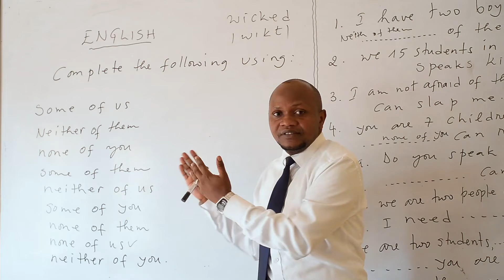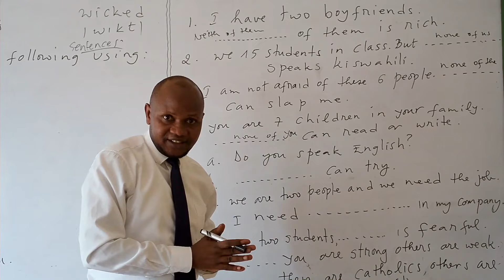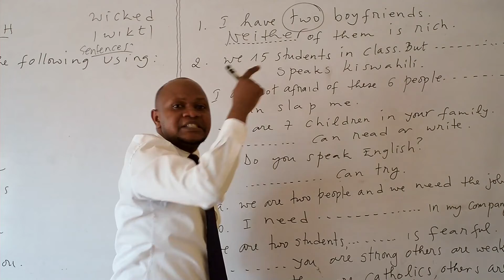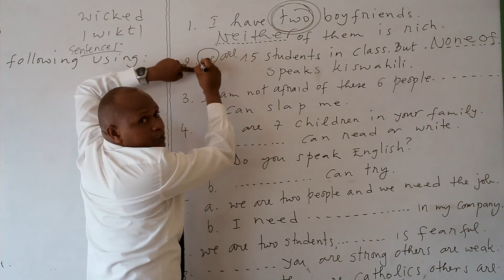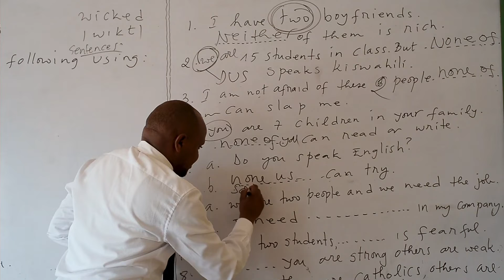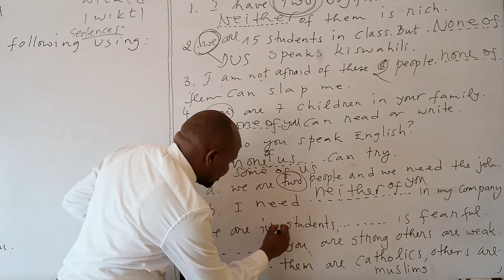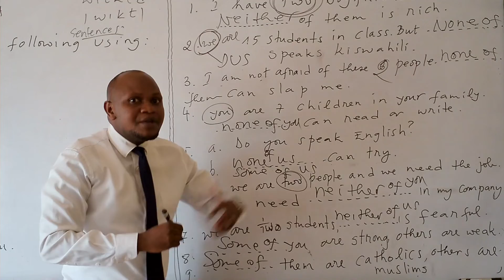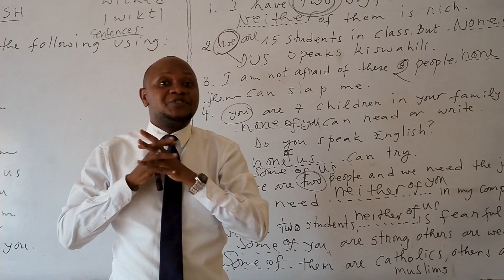Ntushobora kuvuga Icyongereza utazi gukoresha aya magambo neza mu nteruro.